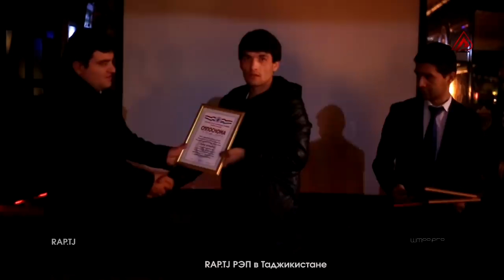Маросими Дипломсупори ба Рэперон аз Ҳукумати шаҳри Душанбе (RAP.TJ)